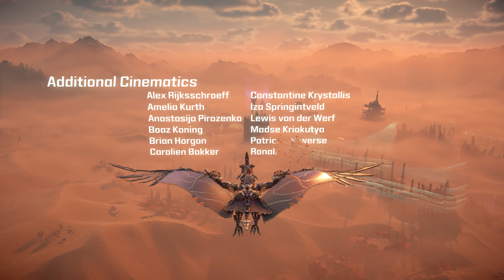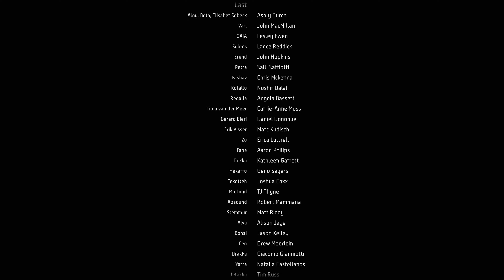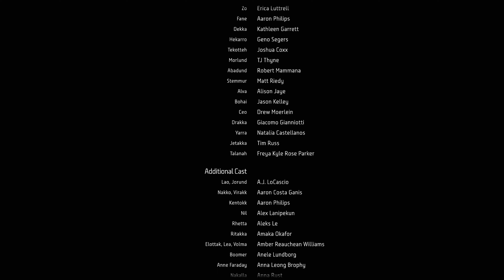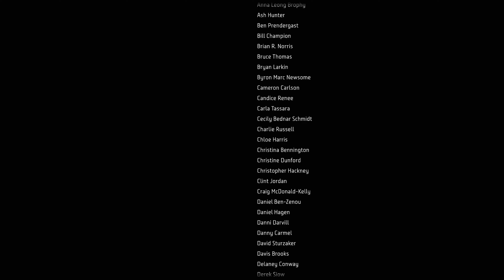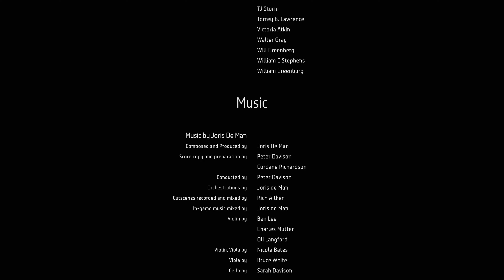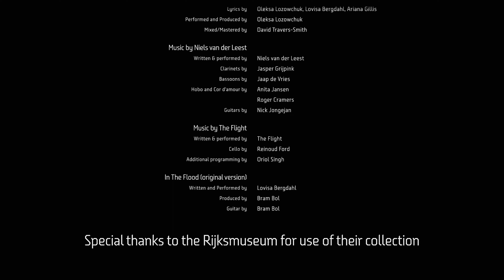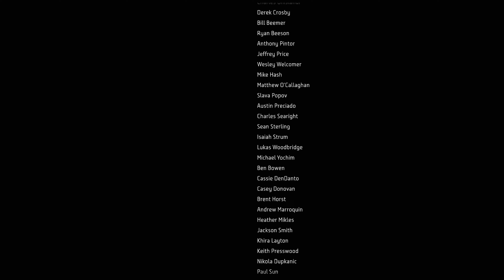Horizon Forbidden West - Part 45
Finale!!

Horizon Forbidden West is the epic sequal to the 2017 smash hit game on Playstation 4.  This is a walkthrough and review of the story campaign played on Playstation 5 at 4K 60 FPS.

Horizon Forbidden West continues Aloy’s story as she moves west to a far-future America to brave a majestic, but dangerous frontier where she’ll face awe-inspiring machines and mysterious new threats.